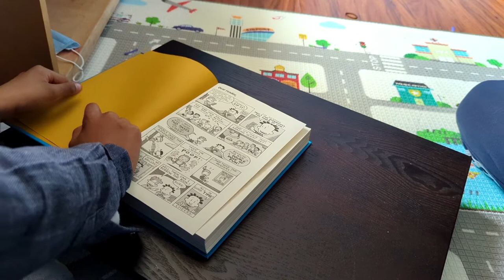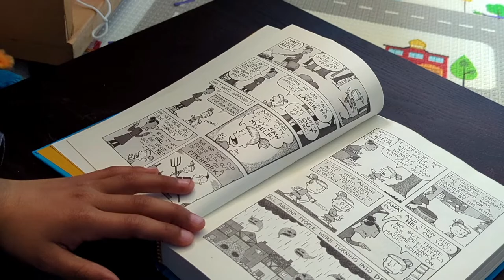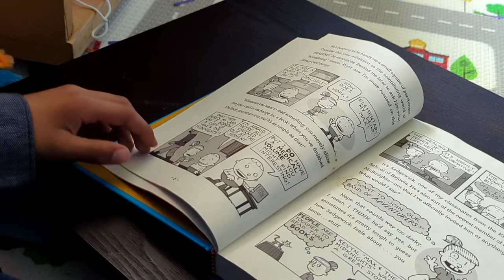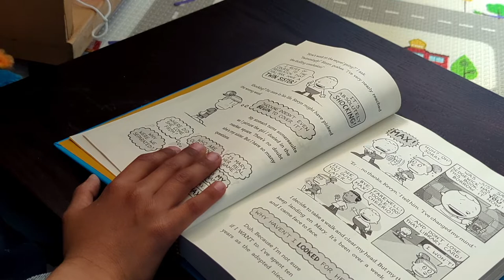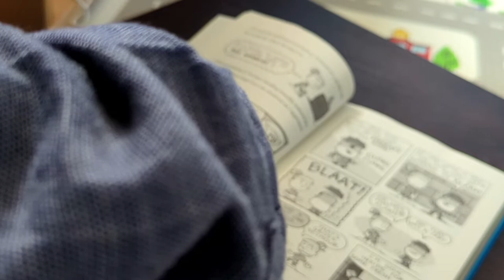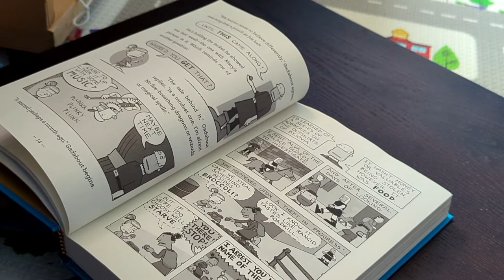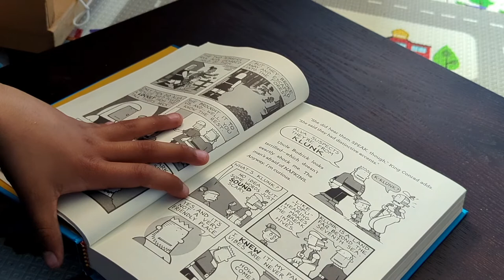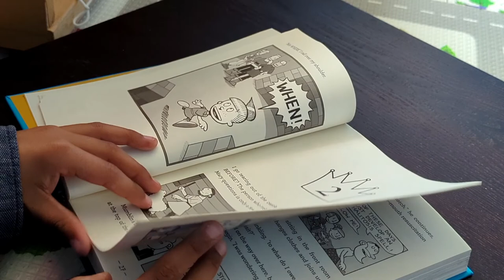Max and the midknights - The Tower of Time - Chapter 1